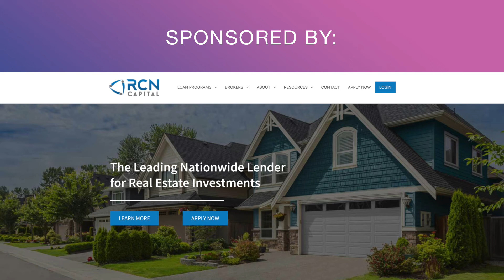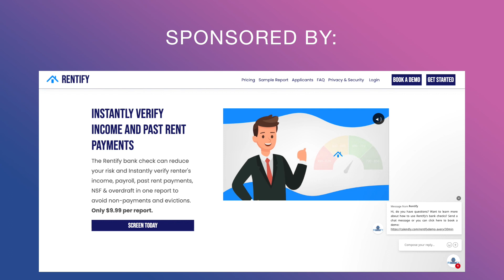Think Realty Podcast #200 - Look Strong to Lenders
The first step into finding financing doesn’t always lead to hard money lenders. This episode dives into strategies to get your foot in the REI door. You will learn some surprising sources to fund your deals, how to put your best foot forward, and so much more!

For more from guest Andrew Syrios visit AndrewSyrios.com